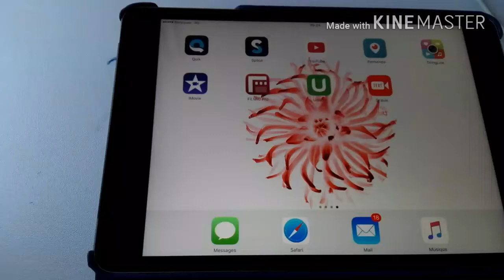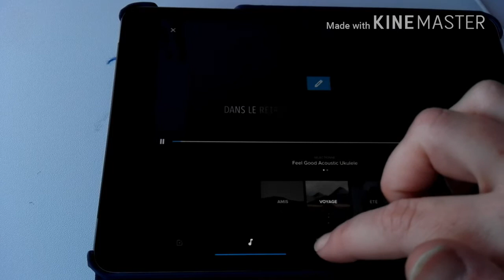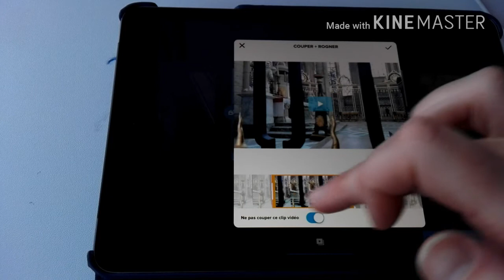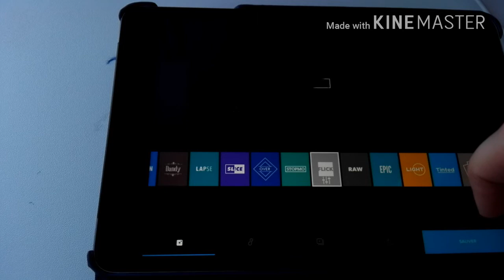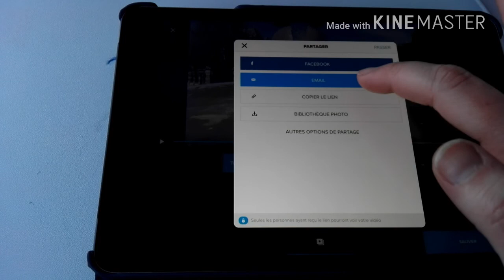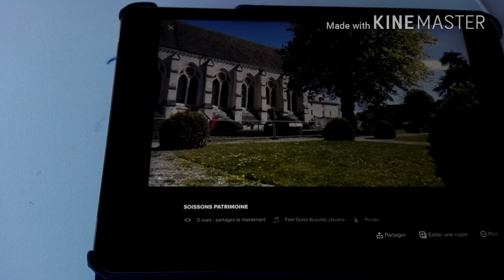Tutoriel Quik - application de montage sur smartphone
Réalisé pour la formation MoJo, Journalisme Mobile.